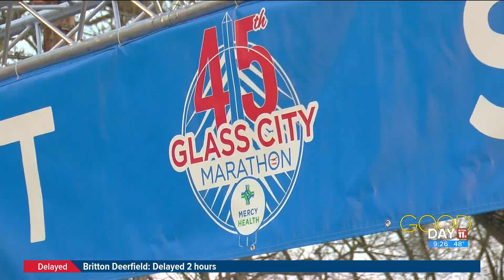Lace up for the Mercy Health Glass City Marathon | Good Day on WTOL 11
For those brave enough to tackle 26 miles, race director Clint McCormick and Mercy Health Physical Therapist Jeff Swartz talk the upcoming Glass City Marathon.